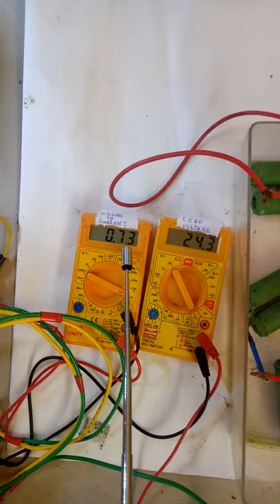Hybrid Solar Power converter with Dynamic power combination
Here I have demonstrated my designed Hybrid Solar power converter with dynamic power combining facility in the DC Side . After the DC output is obtained an inverter can be connected to supply AC loads also